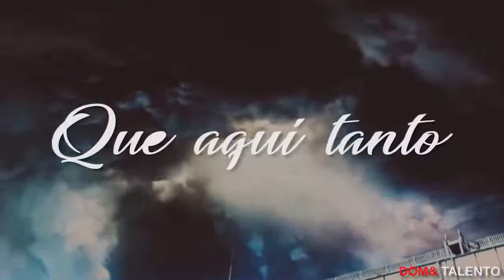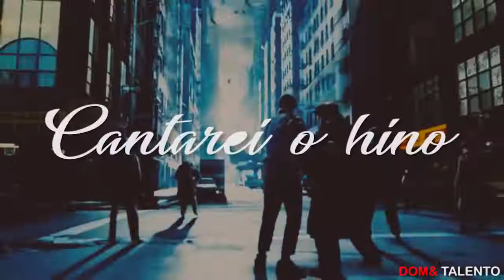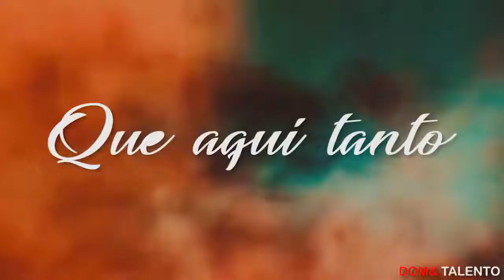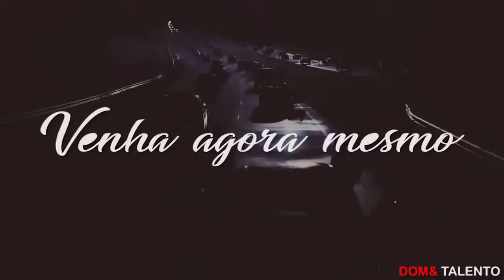JESUS VAI VOLTAR | JOÃO FERMINO